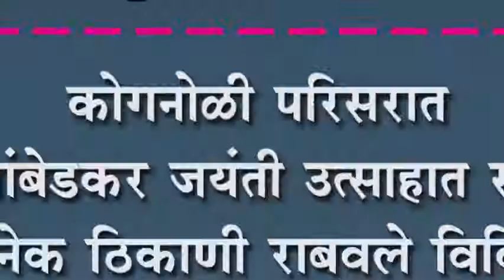कोगनोळी परिसरात डॉ. आंबेडकर जयंती उत्साहात साजरी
कोगनोळी परिसरात डॉ. आंबेडकर जयंती उत्साहात साजरी : अनेक ठिकाणी राबवले विविध कार्यक्रम